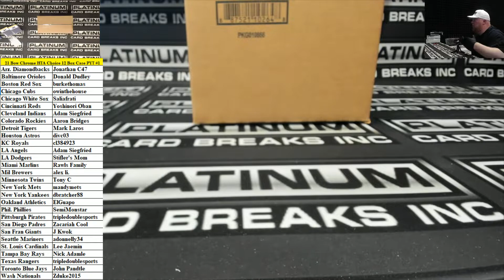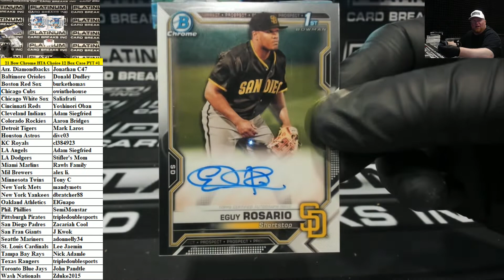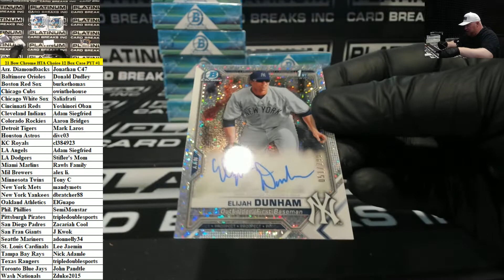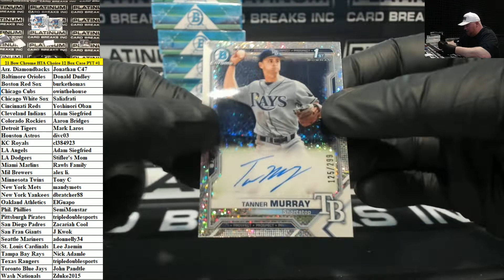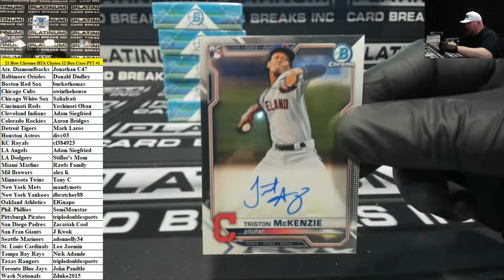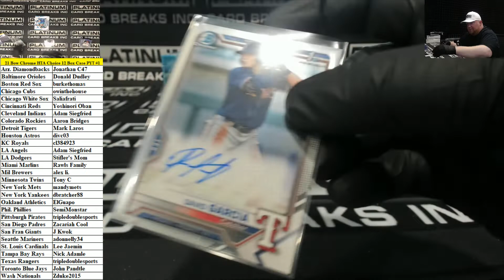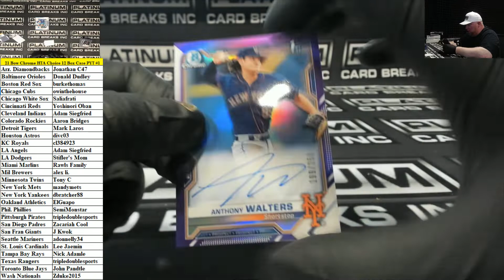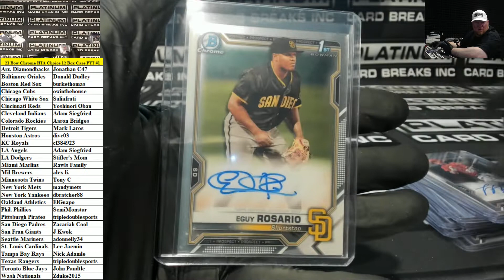2021 Bowman Chrome Baseball HTA Choice 12 Box Case PYT #1